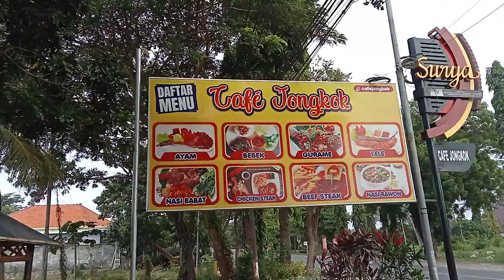Cafe Pinggir Sawah